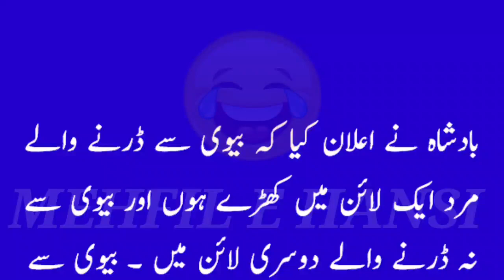Badshah Ne Ailan Kiya Biwi Se Darne Wale Mard Ek Line Mein Khade Hon 🤣 | Mehfil E Hansi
Jazak allah ❤❤❤❤❤